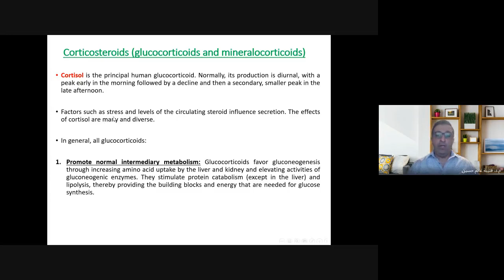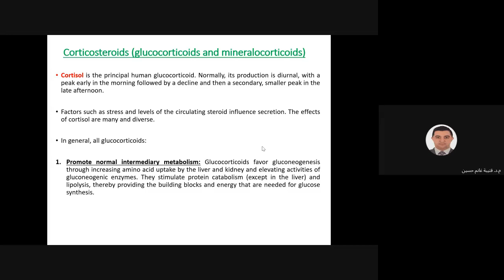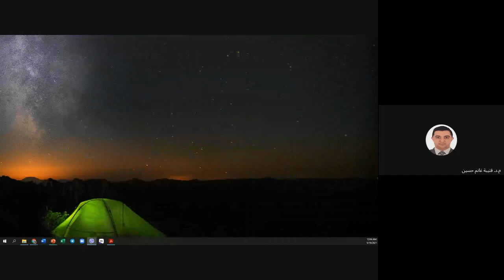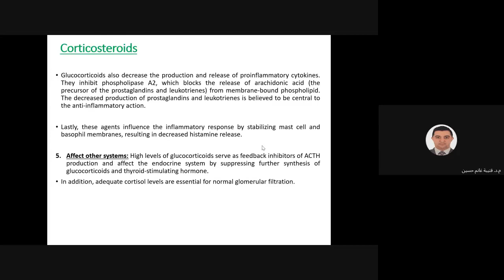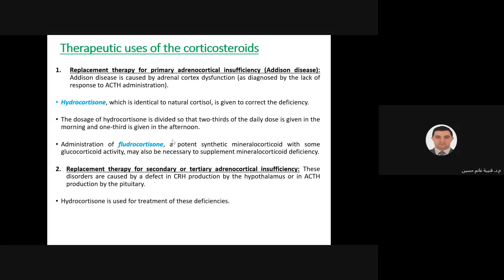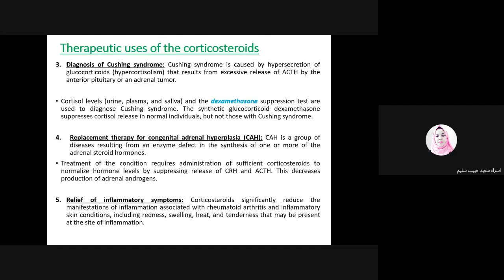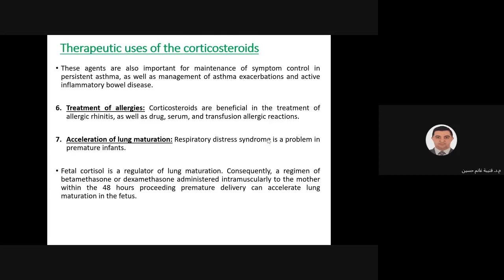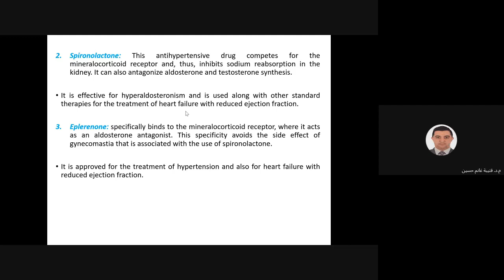Pharmacology lec6 (adrenal hormones)